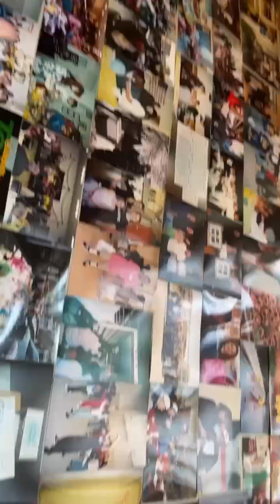Happy helpers 30 years celebration weekend